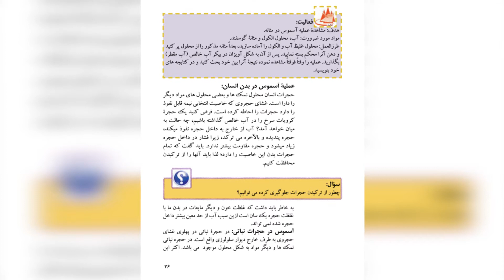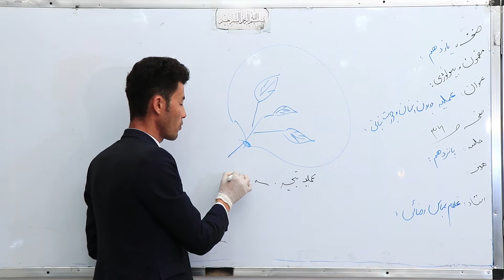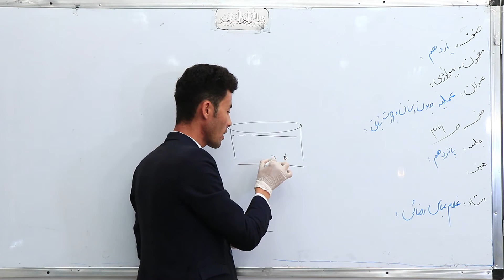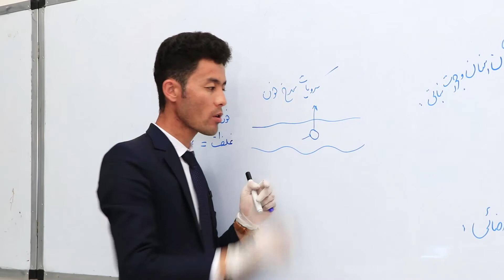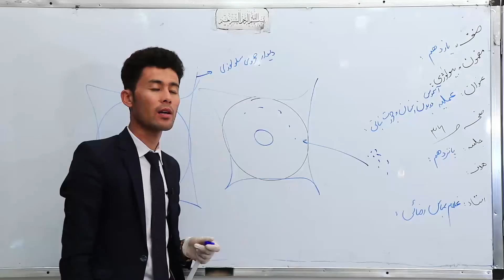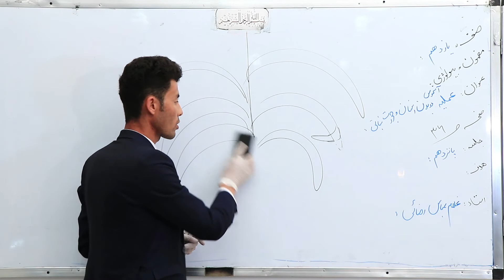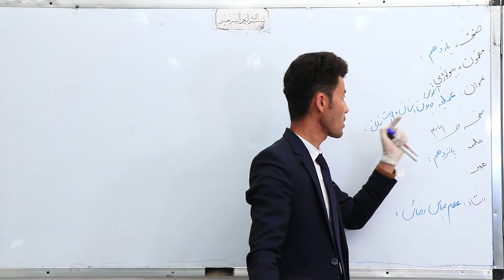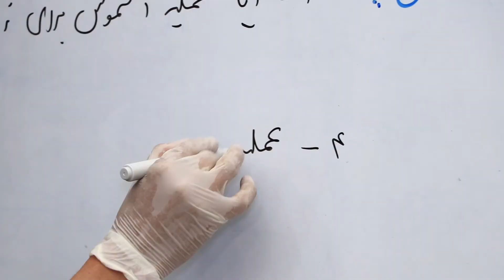صنف یازدهم - مضمون بیولوژی - درس پانزدهم - موضوع( عملیه آسموس دربد ن انسان)